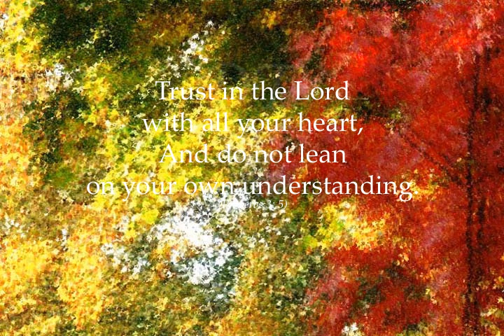White1111.wmv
Please take a moment to watch  Melva's Video Tribute, which is a wonderful collection of photos presented by her family.